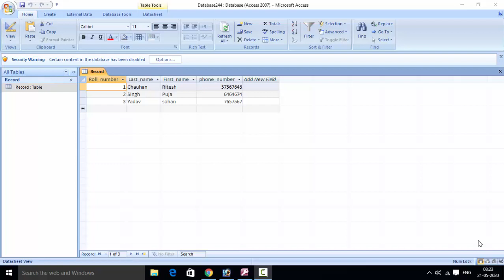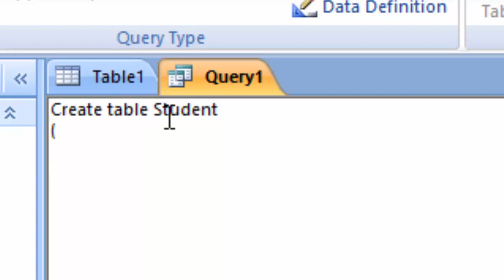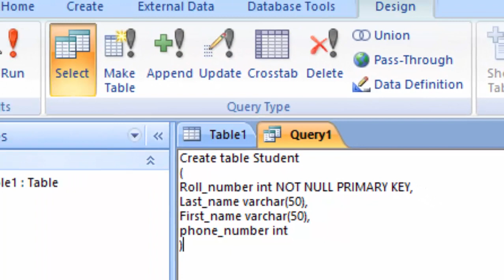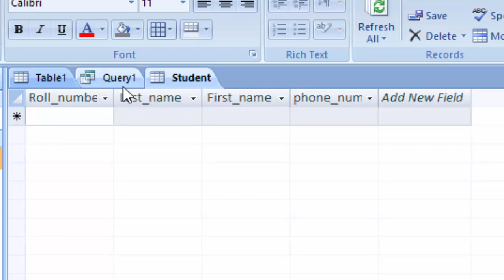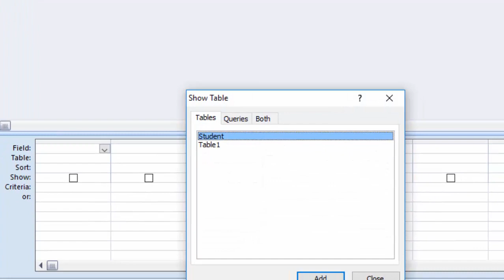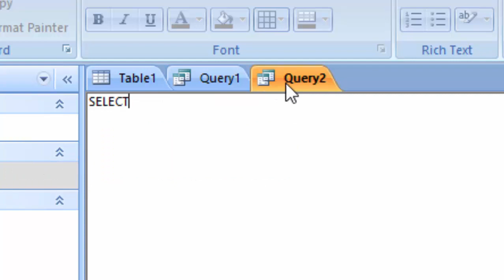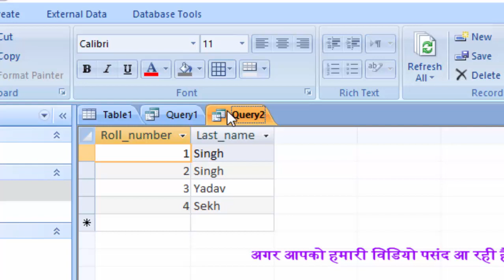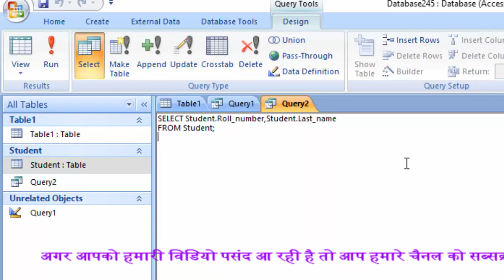How to use select keyword in ms access